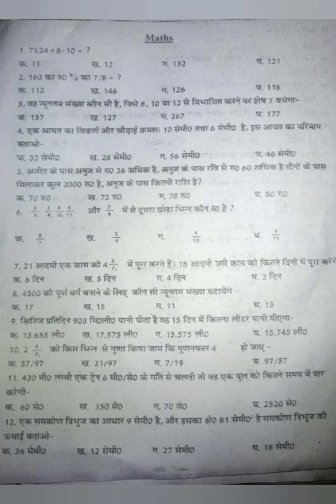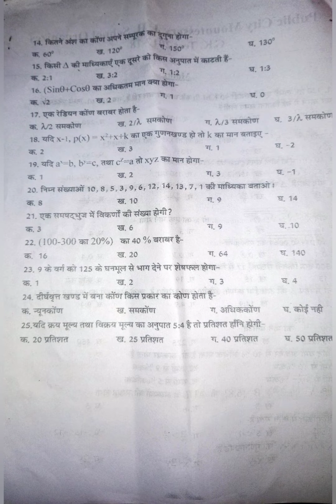gk test paper 8100